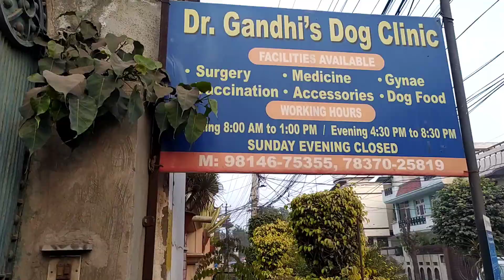My Dog was RUSHED to the Hospital because of THIS... **EMERGENCY** 😭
Hi! I'am Soulja and i like to make dope vlogs, pranks, reaction, challenges and feeding dogs.

           🕉️🙏🏻 PYAR APNA DETE RHAYEN❤️